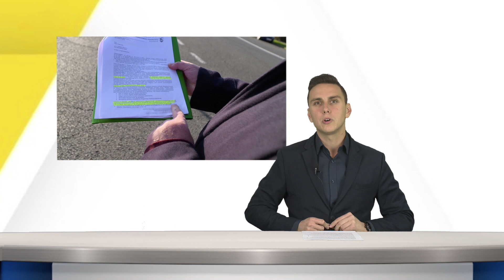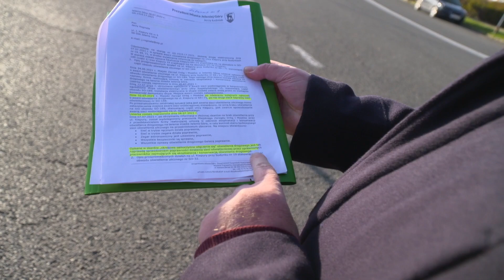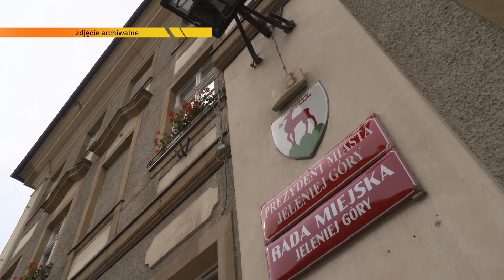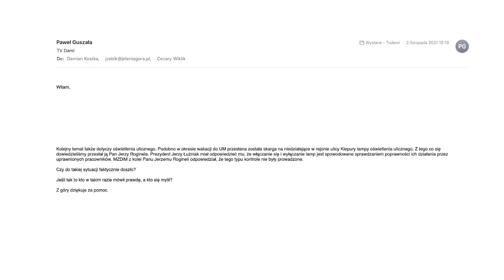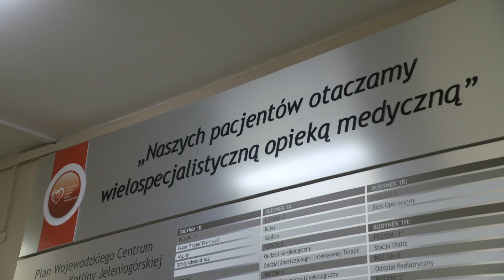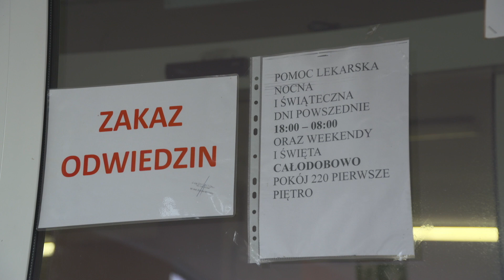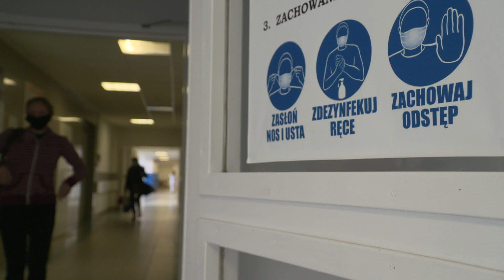10.11.2021.Serwis Informacyjny TV Dami Jelenia Góra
1. Czy „Prezydent minął się z prawdą”?
2. Oddział Covidowy (znów) otwarty
3. Tropami historii w Muzeum Karkonoskim